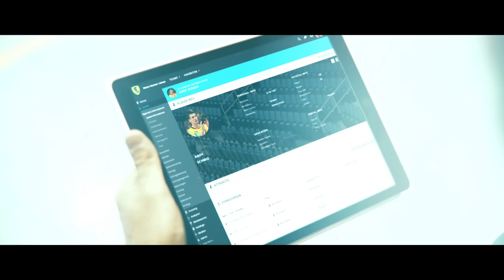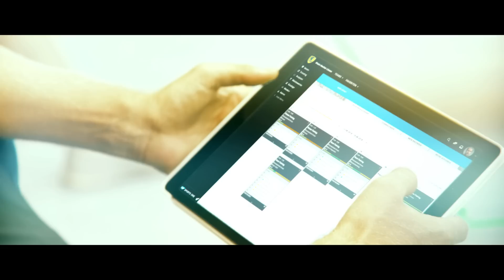Trainings-Analyse der Rhein-Neckar Löwen mit SAP Sports One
Immer auf den Punkt fit und vorbereitet sein - dabei werden die Rhein-Neckar Löwen von SAP Sports One unterstützt.
Das Tool liefert zahlreiche Daten zur Trainingsoptimierung und -steuerung, stellt den Spielern aber auch individuelle Inhalte zur Spielanalyse zur Verfügung. Hier stellen euch Andy Schmid und Oliver Roggisch die Arbeit mit Sports One im Handball genauer vor.